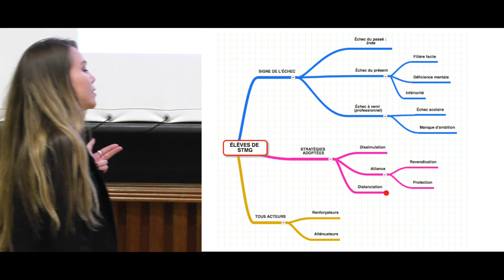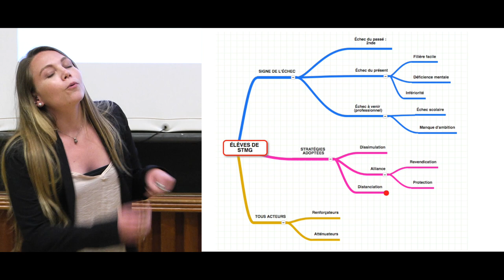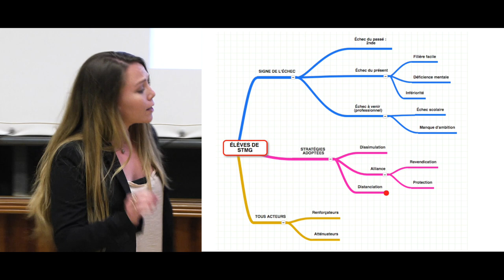Troisième Prix du concours académique "Mon Mémoire MEEF en 180 secondes" - 2018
Barbara Thollot, est étudiante, parcours Economie-Gestion du master MEEF 2nd degré (Faculté d'éducation). Elle a présenté en 3 minutes son mémoire " Les stratégies de gestion de la stigmatisation des élèves de STMG " à l'occasion du concours académique "Mon Mémoire MEEF en 180 secondes", organisé par l'ESPE-LR le 13 juin 2018. Elle remporte le deuxième prix du concours.